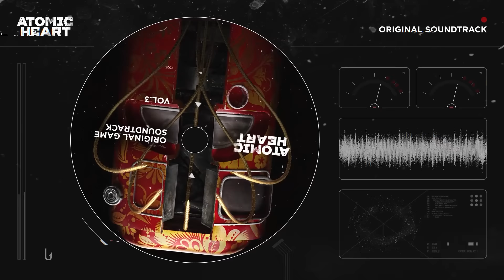Atomic Heart (Original Game Soundtrack) Vol. 3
Atomic Heart (Original Game Soundtrack) Vol.3 includes tracks from Atomic Heart: Annihilation Instinct DLC#1:

00:00 Particles, кошечка - Prekrasnoe Dalyoko
02:05  ScaryON, BassnPanda - BEA-D Theme
05:09 Geoffplaysguitar - Colossus BEA-D
10:25 ScaryON, BassnPanda - Electronica IM02
13:27 ScaryON, BassnPanda - M4D-5 Theme
16:47 NEUS - The Twins
20:49 Atlaxsys - RGB
27:44 Atlaxsys - Dark Room
32:39 Atlaxsys - Oh XXL
38:52 Boogrov - Swamp Of Dolls
42:28 Boogrov, Zoanoid - P.E.A.R.
44:37 Boogrov, Zoanoid - Lighthouse Drofa
46:16 Boogrov, Zoanoid - MA-9 Belyash
51:16 Boogrov, Zoanoid - Transformer
53:05 Boogrov, Zoanoid - VDNH Entrance
56:10 Boogrov, Zoanoid - Victor's Head
57:41 Boogrov, Zoanoid - Near Belyash
01:01:06 Boogrov, Zoanoid - Soft Clouds Above Chelomey
01:07:59  Christian Ugenti - Just One Brain